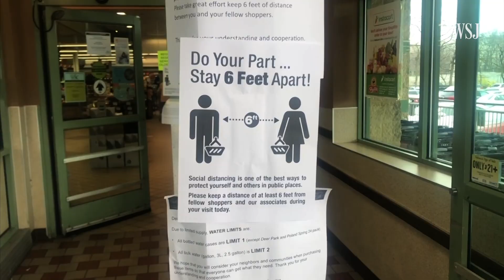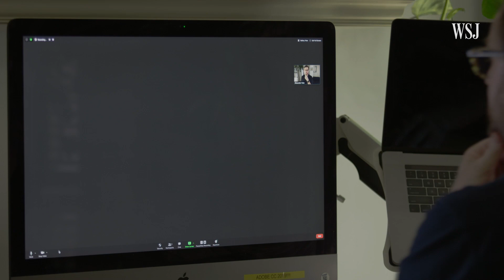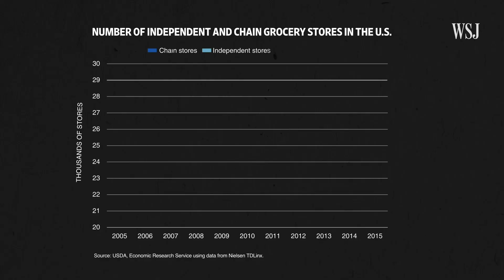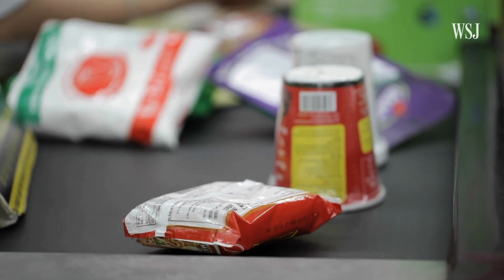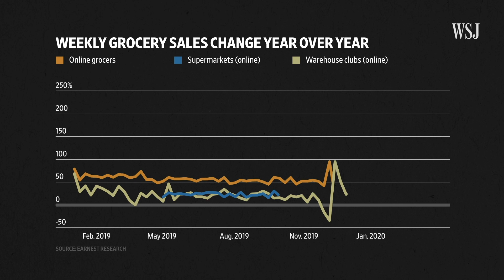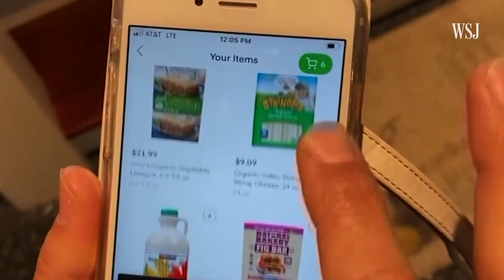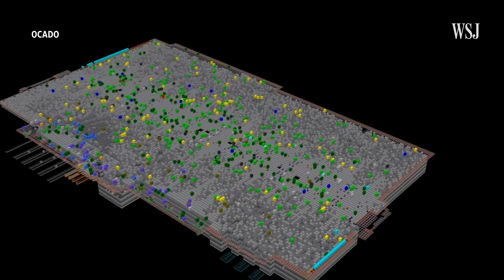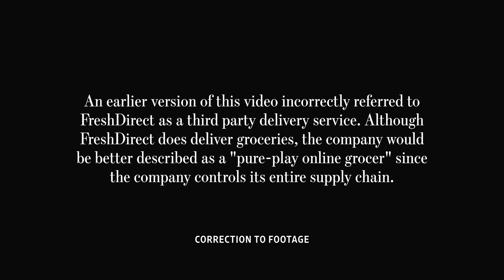Why The Coronavirus May Forever Change Grocery Shopping | WSJ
Will the coronavirus pandemic lead to long-term changes in how we shop for food? To better understand the challenges facing grocery stores, WSJ’s Alexander Hotz spoke with an industry insider, a store owner and a Walmart executive.